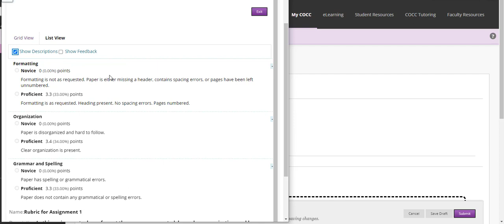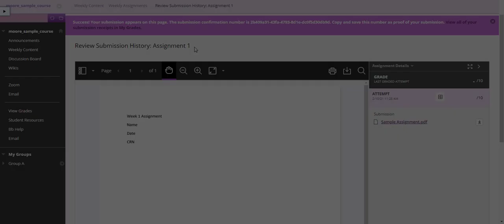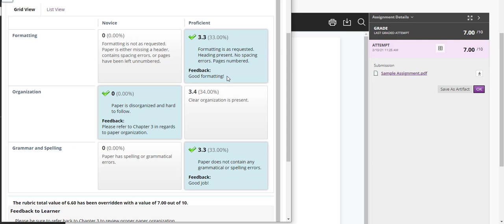View Rubrics and Rubric Feedback for Blackboard Assignments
Please take a moment to also view our other short, helpful videos with more information about other forms of instructor feedback in Blackboard: